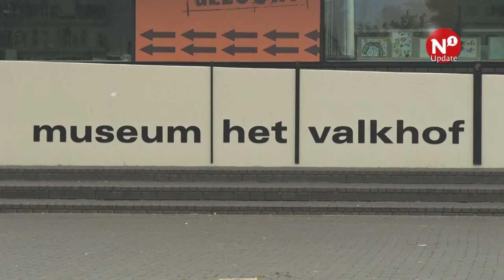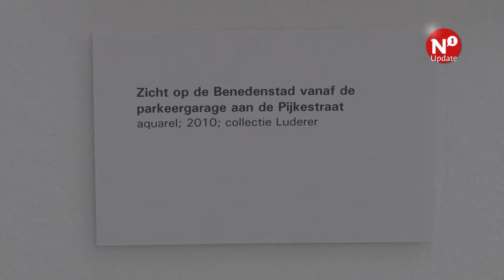Nijmeegse kunstenaar schenkt enorme stadstekening aan Valkhofmuseum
NIJMEGEN - Het werk van Ben Luderer is sinds zaterdag in een tentoonstelling van het Valkhof museum te zien. De Nijmeegse Kunstenaar heeft 50 jaar lang gewerkt aan een enorme tekening van Nijmegen. Nu hij 80 jaar is geworden kan hij afstand nemen van de vogelvluchttekening en heeft deze samen met vele schetsen en maquettes aan het valkhof museum geschonken.